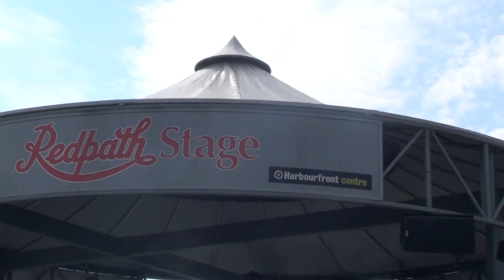Taiwan Fest 2011-Techno Prince